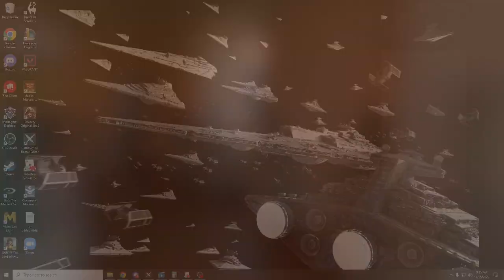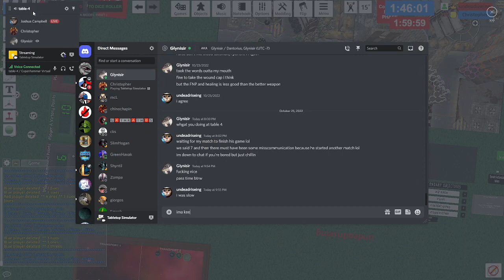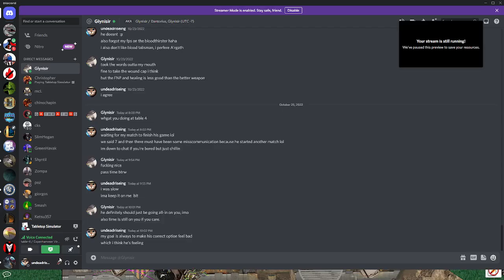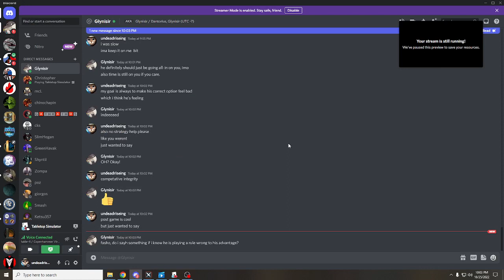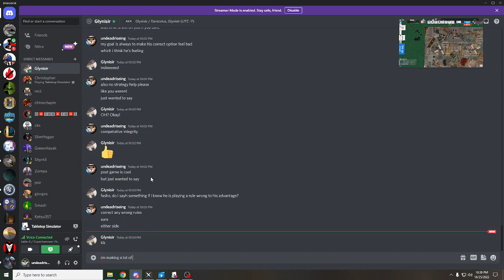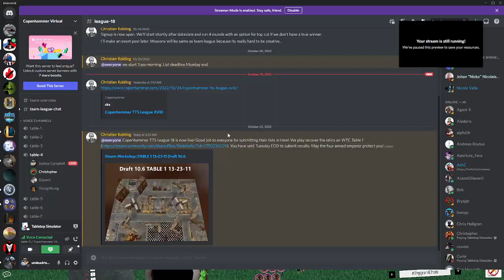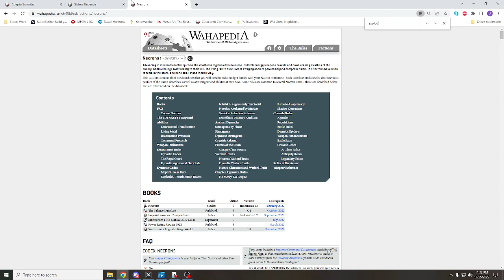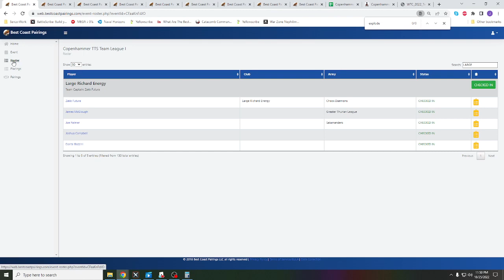Undeadriseing vs Chris Rice(Coppenhammer Singles XVIII game 1)